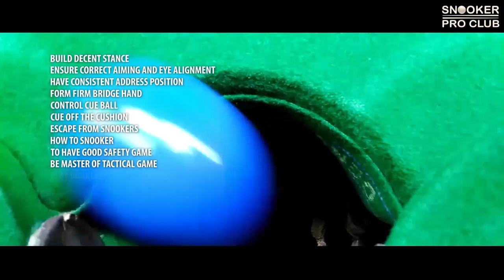Interview with the snooker profesional Georgi Velichkov.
Order Video Course "SNOOKER BASICS. Stance. Aiming. Cue action." Now

Hello snooker fans! Welcome To Snooker PRO CLUB Youtube channel!

Happy birthday to Georgi Velichkov 4 times Bulgarian Snooker Champion! In our interview we spoke about his snooker journey since the chilhood till this day 🙂. Georgi shared good advice with upcoming generation snooker players.
Wish you all the best and now is a time for your celebration enjoy!🎱 🥇

If you have any ideas and thoughts about this video please, leave our comments below descriptions box! Your comments helps our channel to grow and give you more and more value. Thank you! Until next time!

Also, you will be able to use our additional services:
Online, live coaching (Skype, Facebook, WhatsApp, Viber);
Video courses (coaching videos, training programs);

Order Video Course "SNOOKER BASICS. Stance. Aiming. Cue action."

Register now! If you want to get free video lesson, our Special Gift for you!